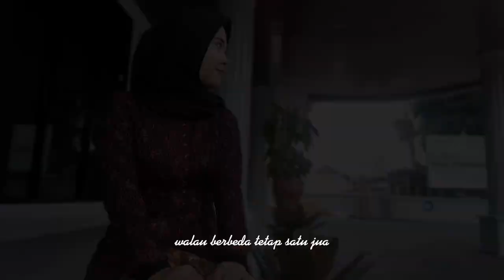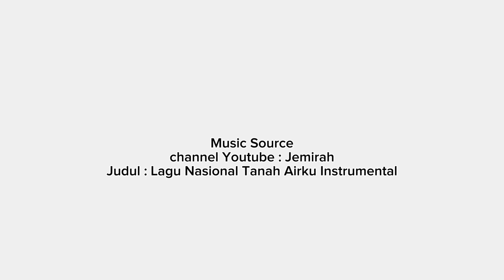LOMBA BERALAS PANTUN - SELARAS - CABANG LAMPUNG